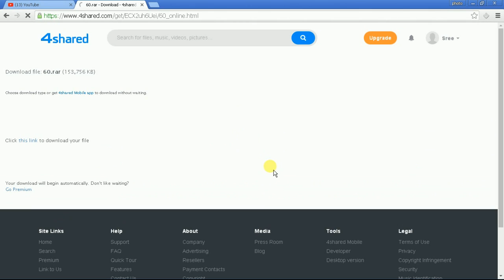FREE download wedding Karizma & Canvera PSD FILES LINK IN dispersion ss Desionars